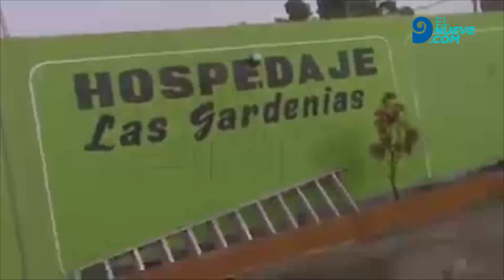Así detuvieron a pedófilo cuando intentaba abusar de una niña de 12 años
La aprehensión se produjo en el hotel a donde el acosador había llevado a la menor.